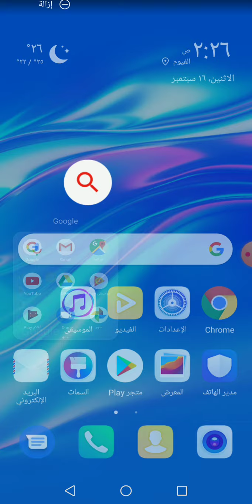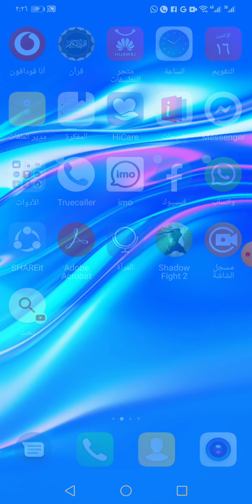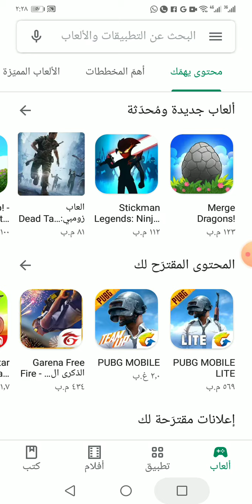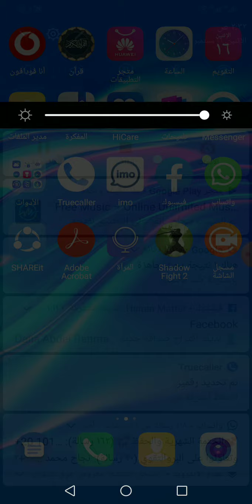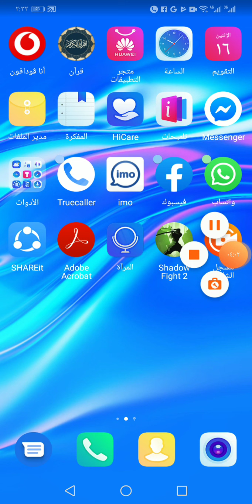حاجات احنا منعرفهاش في التليفونات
O GAMES